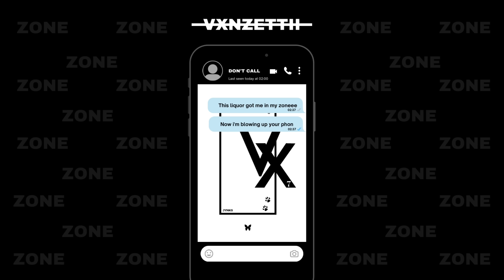Arab Women Are Leaving Their Racist Culture To Be With Black Men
Original Video